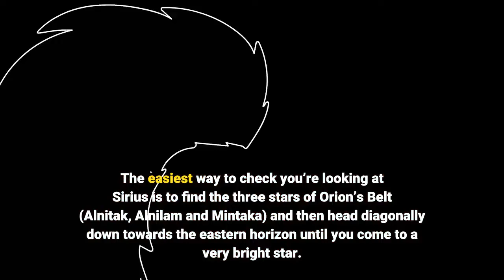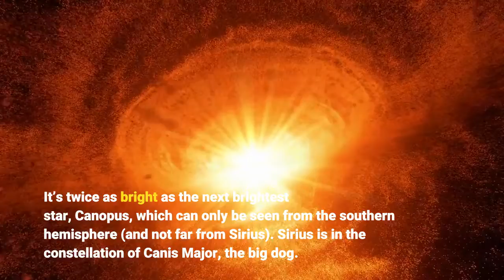What’s That Really Bright Star Twinkling In The Eastern Night Sky This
If you’ve been outside at night recently in the northern hemisphere and the weather has been clear then you’ll have noticed a very bright star in the southeastern sky. Venus? No—the brightest object after the Sun and Moon has been rapidly sinking in the western sky and is now almost lost in the Sun’s glare. The North Star? No way! Also called Polaris, the North Star may be famous by name but it’s not much to look at. Due north, of course, it’s actually merely the 48th brightest star in the sky. That really bright star you can see in the east is, in fact, Sirius. It’s the brightest star in the night sky—and that applies whichever hemisphere you’re in. The easiest way to check you’re looking at Sirius is to find the three stars of Orion’s Belt (Alnitak, Alnilam and Mintaka) and then head diagonally down towards the eastern horizon until you come to a very bright star. Sirius—also called Alpha Canis Majoris—is one of the closest stars to our Solar System, and it’s gradually getting closer. It shines at a magnitude of -1.4. It’s twice as bright as the next brightest star, Canopus, which can only be seen from the southern hemisphere (and not far from Sirius). Sirius is in the constellation of Canis Major, the big dog. That’s why it’s called the “Dog Star.” The constellation itself is tricky to see all of from mid-northern latitudes, but Sirius is a simple target. Just wait a couple of hours after sunset this month and you’ll see it rise. Although it looks like a single point of light, Sirius is a binary star system. However, Sirius A’s faint white-dwarf companion, Sirius B (sometimes called “The Pup” ), is small, dim and difficult to see even with a large telescope. That’s despite it being the largest known white-dwarf star. Sirius is one of the few stars that are fun to point a telescope or pair of binoculars at because it appears to twinkle more than other stars. There are two reasons for this:So go look at the brightest star tonight and you’ll forever have a bright and colorful celestial anchor in the winter night sky. Wishing you clear skies and wide eyes.